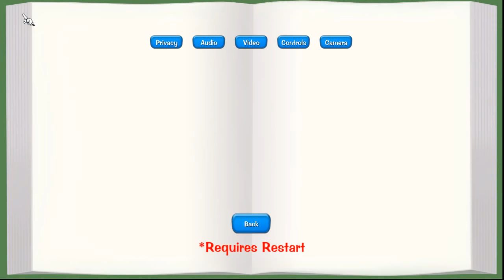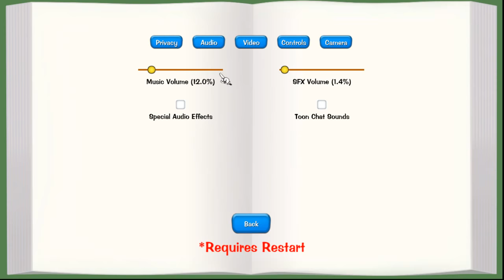CoachZucchini -- Let's Play Corporate Clash Part 1: Getting Started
Coach Z guides you through the beginning of the game.